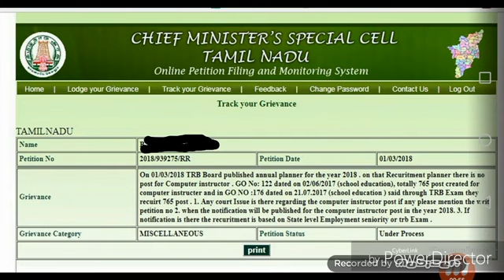TRB தேர்வு பட்டியலில் கணினி ஆசிரியர்கள் பணியிடம் இல்லாத காரணம் என்ன?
Command other departments not in trb notification???